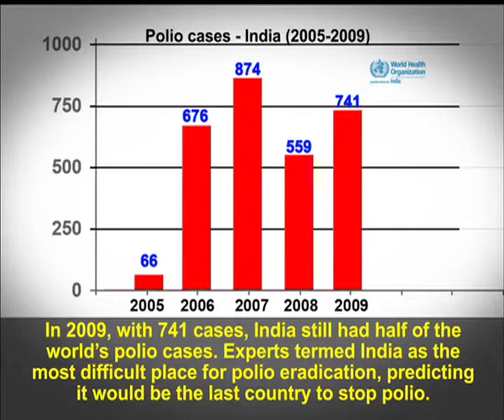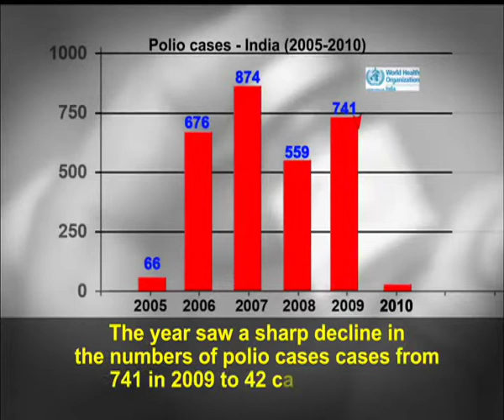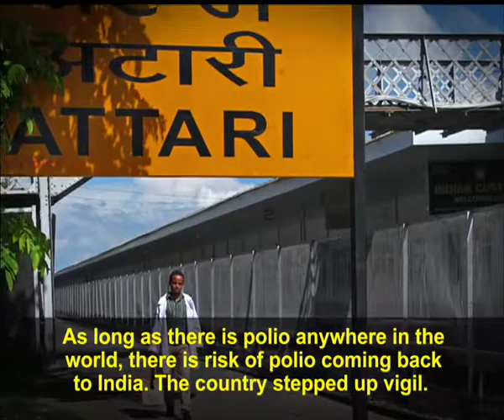The Journey of India's Victory Over Polio - 11 February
A multi-media capturing India journey to polio eradication